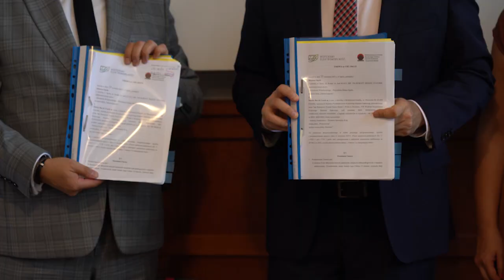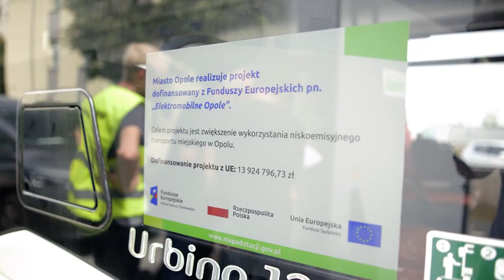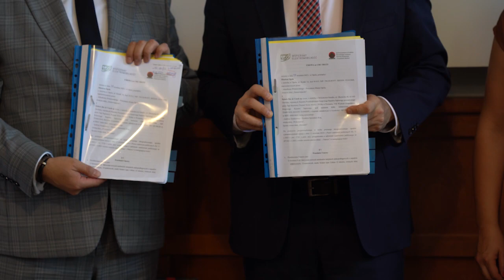Nowe autobusy marki Solaris wjadą na ulice Opola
W ramach drugiego etapu projektu "Elektromobilne Opole" władze miasta oraz zarząd spółki Solaris podpisali umowę na zakup 9 nowych autobusów elektrycznych. Pojazdy zasilą flotę MZK i umożliwią elektryfikację linii 3 i 11. Oprócz tego powstanie odpowiednia infrastruktura, na którą składa się montaż specjalnych ładowarek do tych pojazdów oraz budowa pantografu przy ul. Pużaka.